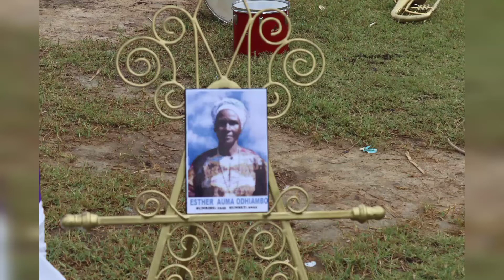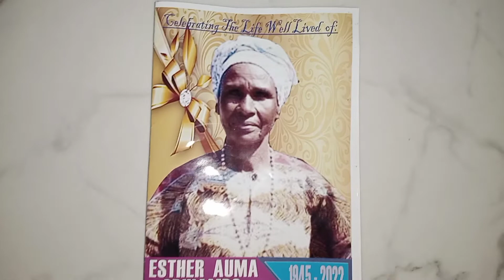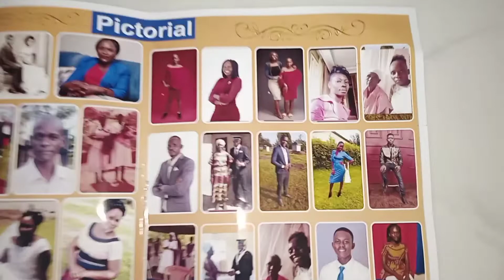Celebrating the life well lived of Esther Auma -1945